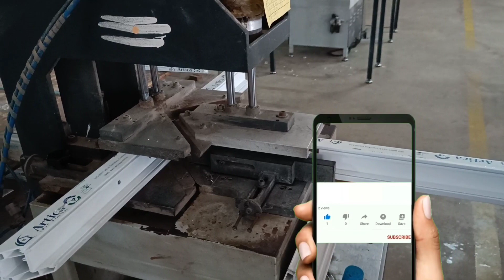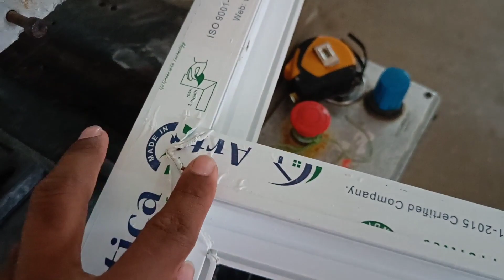Upvc V welding kaise hota hai || How To UPVC V welding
Upvc  v welding kaise hota hai video